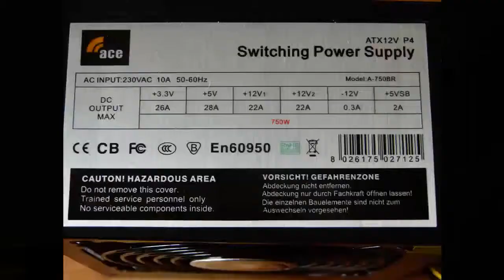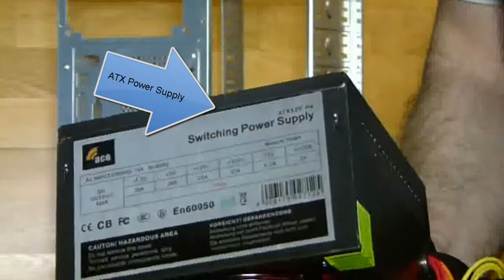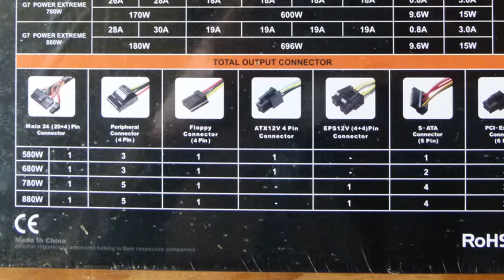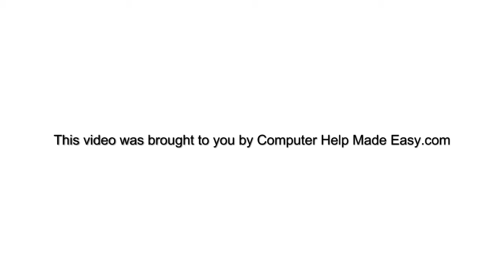How to replace a power supply in a desktop PC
How to change out your PC's power supply. Why would you replace a power supply? It could be broken and if that is the case your computer will not turn on at all (meaning there is no power going to your PC). If you have added new hardware to your computer and it needs a higher wattage power supply to run. If your PC is shutting down for no reason just after you turn on your PC,  problem here could be that your power supply is loosing.